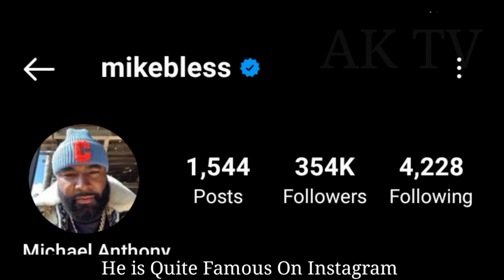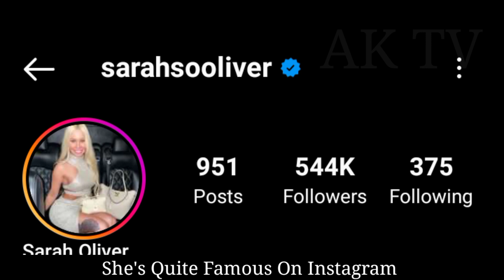Michael Anthony And Sarah Oliver lifestyle (Kountry Wayne) Biography, Age, Net Worth, Hobbies, facts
Michael Anthony VS Sarah Oliver lifestyle (Kountry Wayne) Biography, Boyfriend, Age, Net Worth, Hobbies, facts 2023